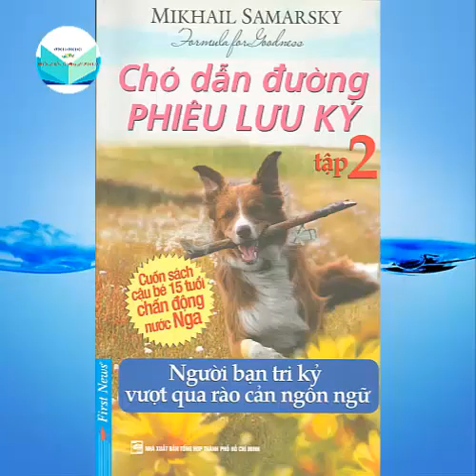Sách nói: Chó dẫn đường phiêu lưu ký - Tập 2 - Chương 2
Chuyên mục: ĐỌC SÁCH CÙNG BẠN
Tác phẩm: Chó dẫn đường phiêu lưu ký - Tập 2
Thực hiện: Thư viện Hà Nội